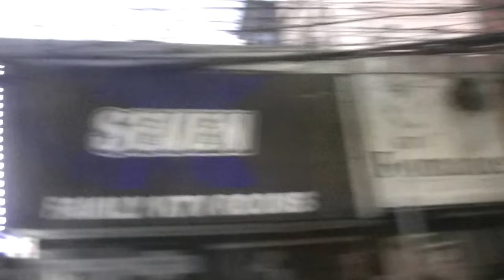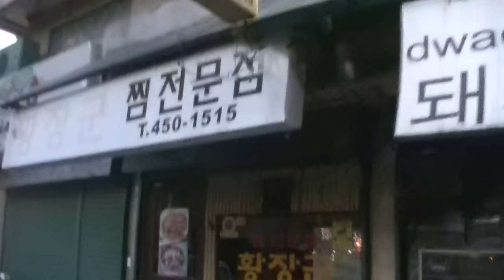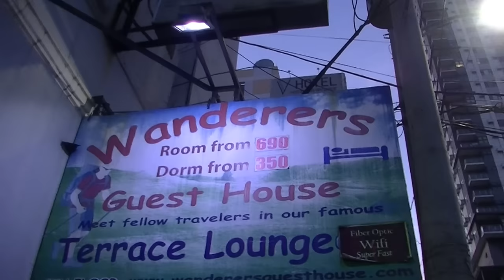11 Minute Manila 'Dawn of the Dead' Walk - Philippines/Oz Fun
This was a 11 minute walk at dawn in the heart of the entertainment district of Malate, Manila.